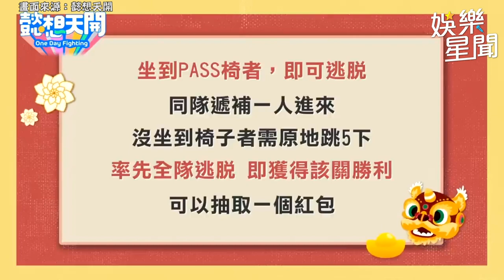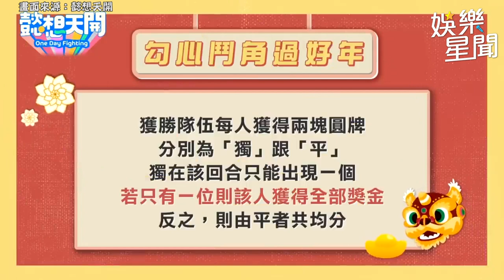人肉戰車大亂鬥！李懿 拼了 詩媛 慘摔 詩雅 讓所有人看傻眼！慘遭眾人砲轟💣｜懿想天開｜三立娛樂星聞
★訂閱【女孩要幹嘛】甜寵浪漫戲劇看到飽